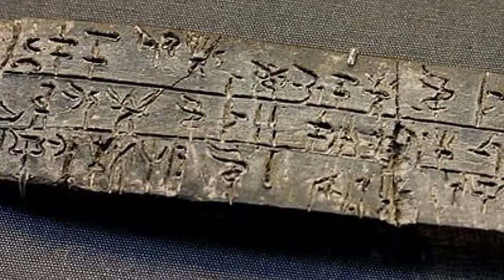Ancient Greece (The Minoans and Mycenaeans) BEGINNINGS Ep. 5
Ancient Greece focuses on the time before Classical Greece, from the Minoans of Crete and the Minotaur myth, to the Mycenaeans and the Bronze Age Collapse.

The Minoan civilization was a Bronze Age Aegean civilization on the island of Crete and other Aegean Islands, whose earliest beginnings were from c. 3500 BC, with the complex urban civilization beginning around 2000 BC, and then declining from c. 1450 BC until it ended around 1100 BC, during the early Greek Dark Ages. It represents the first advanced civilization in Europe, leaving behind a number of massive building complexes, sophisticated art, and writing systems. Its economy benefited from a network of trade around much of the Mediterranean.

The civilization was rediscovered at the beginning of the 20th century through the work of British archaeologist Sir Arthur Evans. The name "Minoan" derives from the mythical King Minos and was coined by Evans, who identified the site at Knossos with the labyrinth of the Minotaur.

The Minoans primarily wrote in the Linear A script and also in Cretan hieroglyphs, encoding a language hypothetically labelled Minoan. The reasons for the slow decline of the Minoan civilization, beginning around 1550 BC, are unclear; theories include Mycenaean invasions from mainland Greece and the major volcanic eruption of Santorini.

Mycenaean Greece was the last phase of the Bronze Age in Ancient Greece, spanning the period from approximately 1750 to 1050 BC. It represents the first advanced and distinctively Greek civilization in mainland Greece with its palatial states, urban organization, works of art, and writing system. The Mycenaeans were autochthonous Greeks who were likely stimulated by their contact with Minoan Crete and other Mediterranean cultures to develop a more sophisticated sociopolitical culture of their own. The most prominent site was Mycenae, after which the culture of this era is named. Other centers of power that emerged included Pylos, Tiryns, Midea in the Peloponnese, Orchomenos, Thebes, Athens in Central Greece and Iolcos in Thessaly. Mycenaean and Mycenaean-influenced settlements also appeared in Epirus, Macedonia, on islands in the Aegean Sea, on the south-west coast of Asia Minor, the Levant, Cyprus, and Italy.

The Mycenaean Greeks introduced several innovations in the fields of engineering, architecture and military infrastructure, while trade over vast areas of the Mediterranean was essential for the Mycenaean economy. Their syllabic script, the Linear B, offers the first written records of the Indo-European Greek language, and their religion already included several deities that can also be found in the Olympic Pantheon. Mycenaean Greece was dominated by a warrior elite society and consisted of a network of palace-centered states that developed rigid hierarchical, political, social and economic systems. At the head of this society was the king, known as a wanax.

Mycenaean Greece perished with the collapse of Bronze Age culture in the eastern Mediterranean, to be followed by the so-called Greek Dark Ages, a recordless transitional period leading to Archaic Greece where significant shifts occurred from palace-centralized to de-centralized forms of socio-economic organization. Various theories have been proposed for the end of this civilization, among them the Dorian invasion or activities connected to the "Sea Peoples". Additional theories such as natural disasters and climatic changes have also been suggested. The Mycenaean period became the historical setting of much ancient Greek literature and mythology, including the Trojan Epic Cycle.

1. THIS VIDEO IS AN EPISODE FROM CHAPTER 1 OF OUR MADE IN ANCIENT HISTORY SERIES

Welcome to our new MADE IN ANCIENT HISTORY series! This new series is meant to be a deep dive into the Ancient and Classical periods all over the WORLD! This 1st Chapter is called Beginnings, and deals with the transition from the Prehistoric age into the Cradles of Civilization and other early civilizations.

2. CLICK HERE IF YOU'RE NEW TO HISTORY AND WANT A FEATURE LENGTH DOCUMENTARY OF THE ENTIRE HISTORY OF THE WORLD

0:00 Minotaur Myth and Minoans
6:52 Mycenaeans